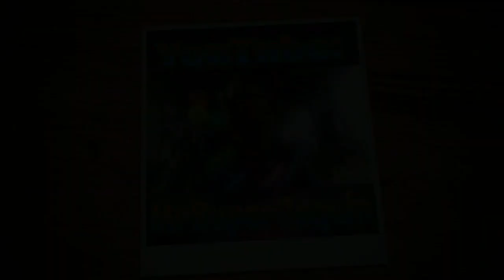Canton Jones "So Glad, I'm Saved" React.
Welcome Back To Another Day With Jaquin!!

Guest Channel: